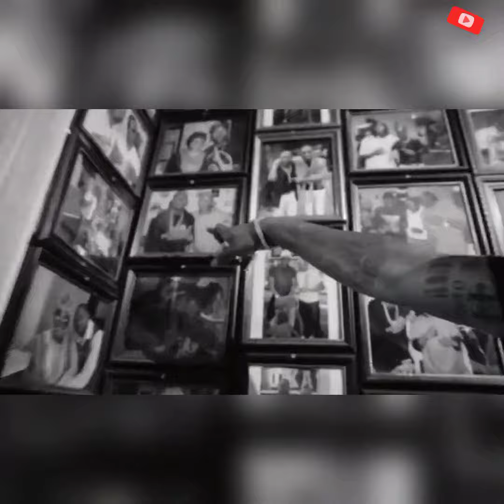Davido Explain His Childhood S@d Experience😭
davido explain his childhood experiences